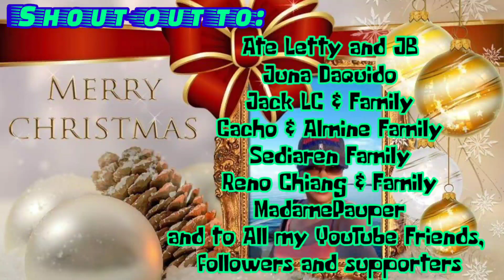Joyride Bacolod City 2021 with Aling Tinay & Mang Ryan (GRATLC Vlogs) - Part 2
Come and join us on a quick tour/joyride of Bacolod City from NGC to Mandalagan, Robinson's Place Bacolod.

If you like this video please consider helping and supporting my YouTube channel, I have different membership tiers that you can choose from by just clicking the JOIN button and by doing so, will help me keep this channel and also with my medications maintenance.

Watch out for my next video, hit the the bell icon so that you will be notified once I upload new videos and select All. 👍😊